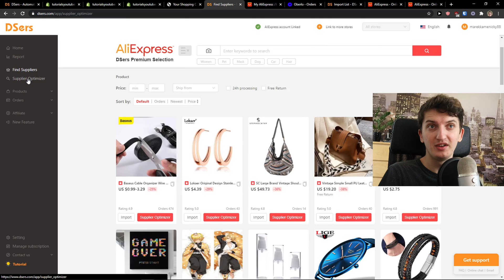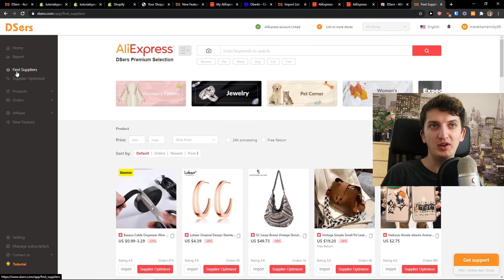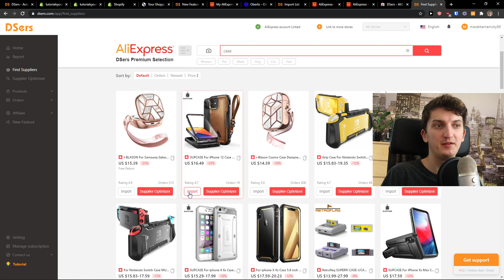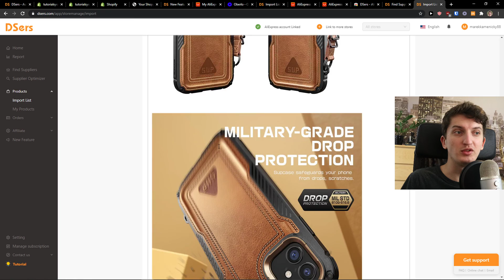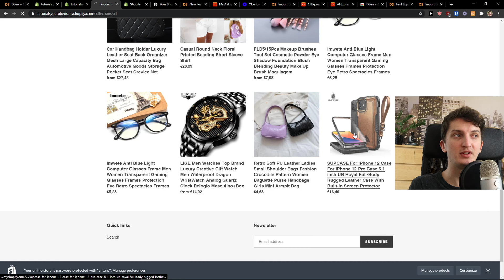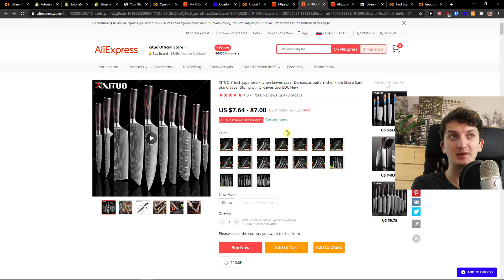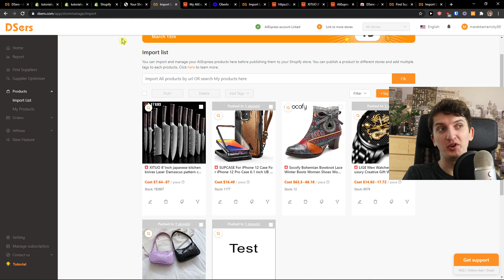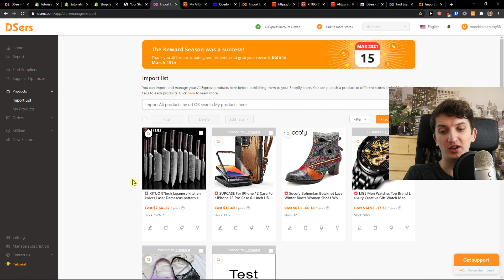How To use DSers - DROPSHIPPING TUTORIAL 2022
In this video you will find out comparison between How To use DSers

GET AMAZING FREE Tools For Your Youtube Channel To Get More Views:
Tubebuddy (For GROWTH on Youtube):